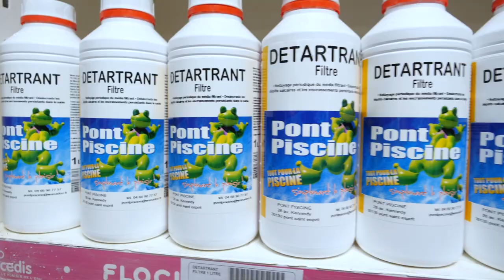PONT PISCINE : Magasin Matériel et accessoires Piscine à PONT-SAINT-ESPRIT 30